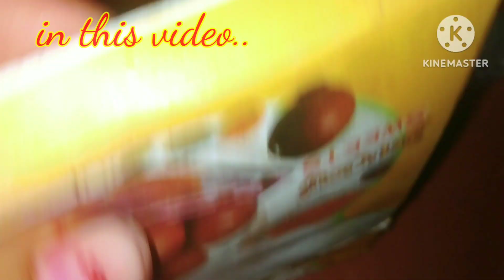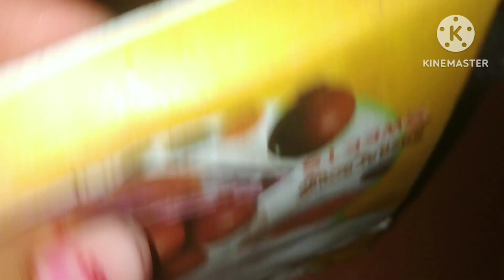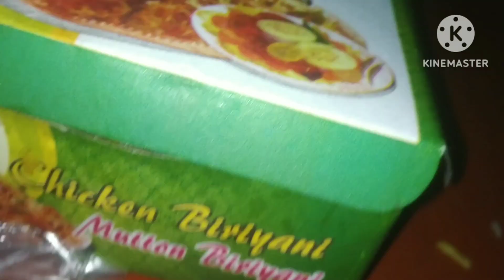বাড়িতে ট্যাঙ্ক চলে এলো🤷‍♀️প্রায় কয়েক মাস পর বিরিয়ানী খেলাম🤤মা আমার জন্য কত কিছু পাঠালো দেখো🥰